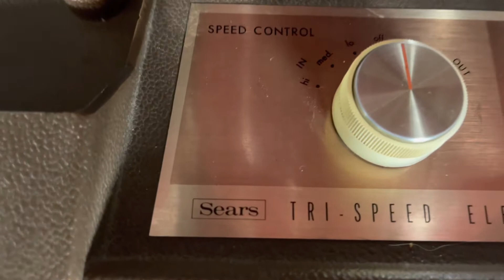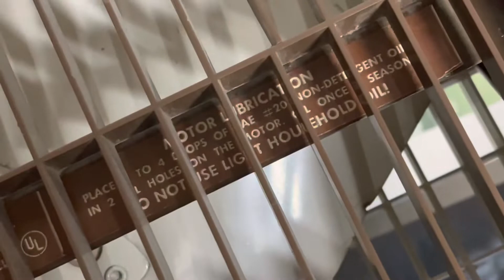1970's Sears 20" Box Fan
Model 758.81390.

Here's an absolute GEM!!! This groovy 1970's Vernco Electrically reversible, thermostatic box fan branded under Sears. The story on how I got this is pretty crazy, at my job, U-Haul, we have a dedicated "donation" area located in the storage side of the building for people who decide they no longer want stuff and/or stuff they couldn't fit or have no room/use for. For months I've always had the gut-feeling that one day I would find a fan, preferably an older fan, for free. Every now and then I would come across some cheapo box fan or some trashed modern desk fan. But one day my co-worker radioed me saying exactly "yo there's an actual OLD FAN in storage!" Naturally I freaked out because all those days of checking with no luck finally paid off! And it was this! A fan I never really knew even existed until I did research!! And there's barely any known info about these either! Fan runs pretty well on all 3 speeds in both supply and exhaust, and has some killer motor harmonics. Especially when it hasn't ran in awhile. Main cabinet is entirely plastic, but is very rigid, thick plastic. Grill and blade are done up in a beautiful glossy cream color, with the dark brown cabinet accent. Thermostat works great too!

Specs:
Blade Diameter: 20"
Speeds: 3 intake, 3 exhaust
Motor: Vernco
Electrical: 120V AC, 60 Cycles
Manufacturer: Vernco Corporation, for Sears Roebuck & Co.
Year/Date: 1970's

If you enjoyed this video, check out other videos like this on my channel!!